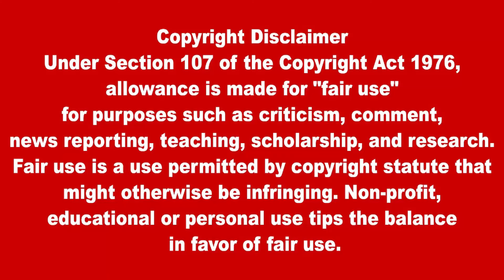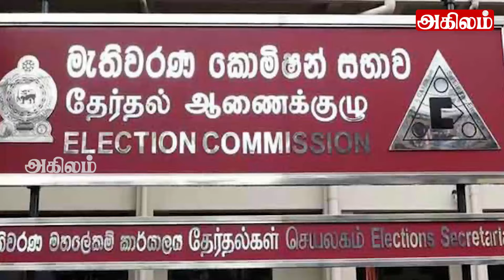இலங்கையின் பிரதான செய்திகள் 18.03.2024 Sri lankan Tamil News |Today News/ today breaking new